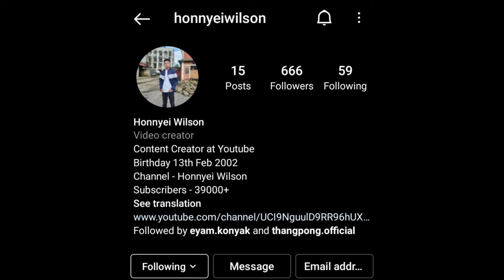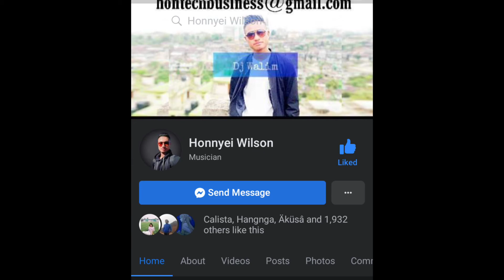Honnyei Wilson | Biography | Comedy | Joseph Jolly | Ft. Shinto Zhimomi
Please do support  me I'll upload interesting video or better video from next time